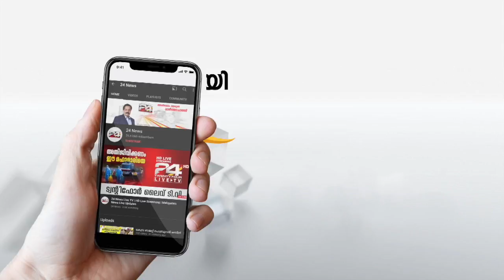കോഴിക്കോട് പയ്യോളിയിൽ യുവതിക്ക് നേരെ ആക്രമണം